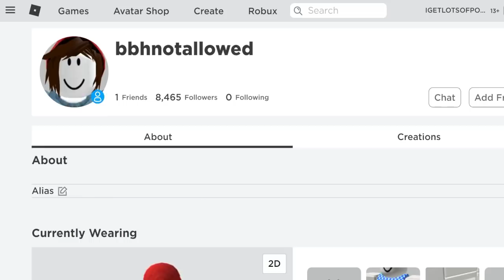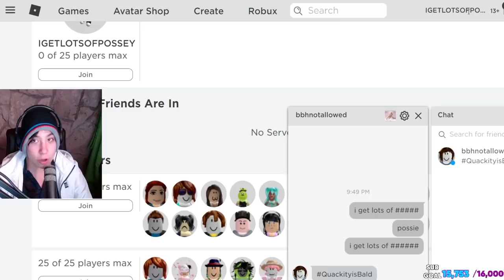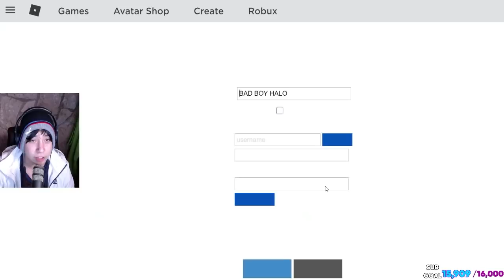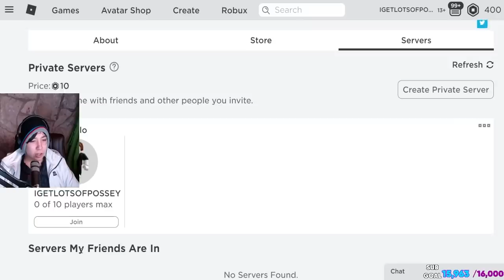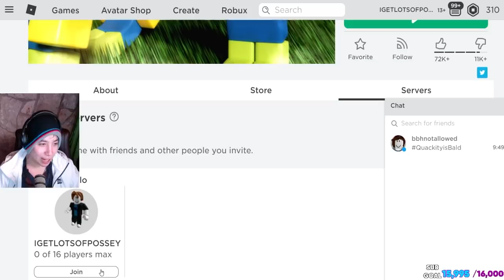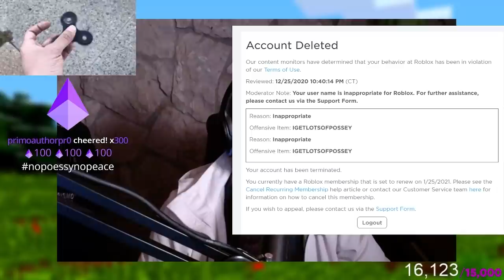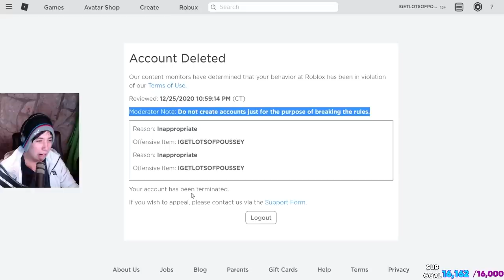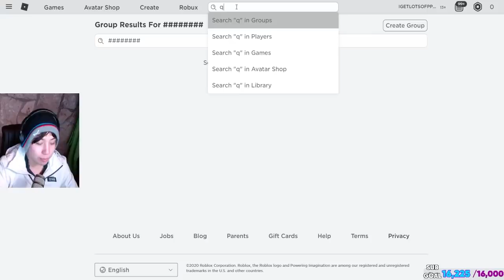Quackity Plays Roblox With BadBoyHalo And Gets Banned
Quackity returns to Roblox with BadBoyHalo, who has never played Roblox before.